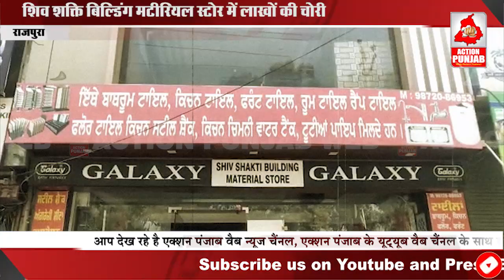राजपुरा | शिव शक्ति बिल्डिंग मटीरियल स्टोर में लाखों की चोरी